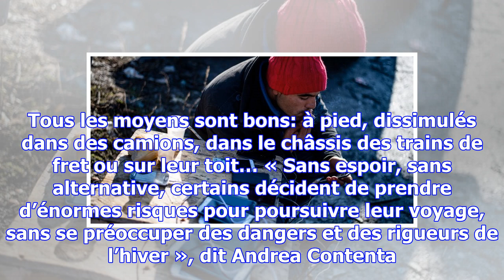Les conditions de vie effroyables des migrants en serbie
Alors que l’hiver s’installe, chaque matin, les migrants bloqués à Sid se dirigent frigorifiés vers ...